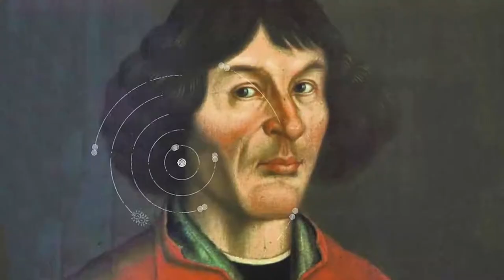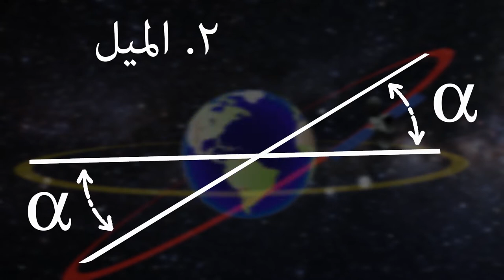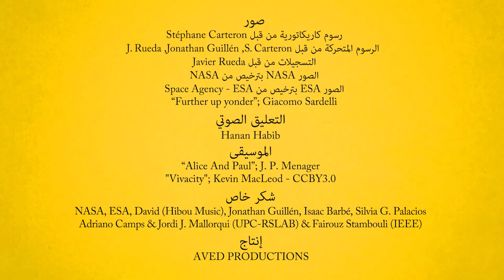video 05 - Understanding Platforms and Orbits (Arabic)